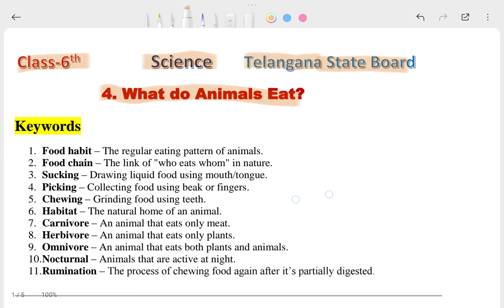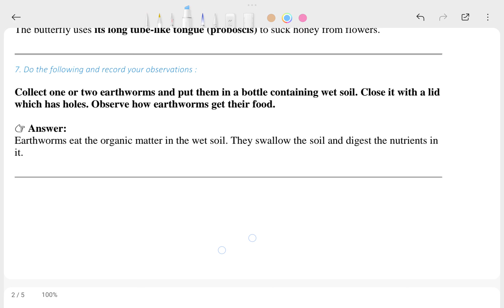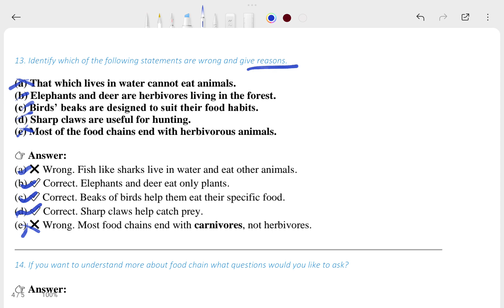Class 6 Science Chapter 4 | What Do Animals Eat? | Full Question & Answer | Telangana State Board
📌 About This Video:
In this video, you will find complete question and answer solutions for Class 6 Science Chapter 4 – "What Do Animals Eat?" from the Telangana State Board syllabus.
All answers are written in simple, easy-to-understand language, helping students to prepare for exams, revise lessons, and understand concepts quickly.
It includes keywords, Improve Your Learning answers, and project work.

📌 What’s Included:
✅ Keywords with meanings
✅ All textbook question answers
✅ Improve Your Learning section
✅ Project work and activities
✅ Clear explanations and student-friendly answers

🎯 Best for exam preparation, classroom revision, and homework help.

🔑 3. Keywords (Numbered, one by one):

1. Class 6 Science Chapter 4 Question Answer

2. What Do Animals Eat Class 6 Q&A

3. Telangana State Board Class 6 Science

4. Class 6 Science Chapter 4 in English

5. Improve Your Learning Class 6 Chapter 4

6. Class 6 Science Animal Food Habits

7. What Animals Eat Lesson Class 6

8. Class 6 Science Chapter 4 Easy Answers

9. Class 6 Science Lesson 4 Explanation

10. Chapter 4 Science Notes Telangana

11. Class 6 Science Chapterwise Q&A

12. Science Chapter 4 Video Class 6

13. Telangana Class 6 Science PDF Notes

14. Class 6 Science Chapter 4 Keywords

15. TS SCERT Science Class 6 Chapter 4

16. What Do Animals Eat Class 6 Summary

17. Science Food Habits in Animals Class 6

18. Class 6 Science Full Chapter 4 Answers

19. Science for Class 6 TS Board

20. Magadh School of Learning Class 6 Science

🏷️ 4. Hashtags (Use at the end of the description):

👉 This video is for Class 6 Science Chapter 4 – What Do Animals Eat? from Telangana State Board syllabus.